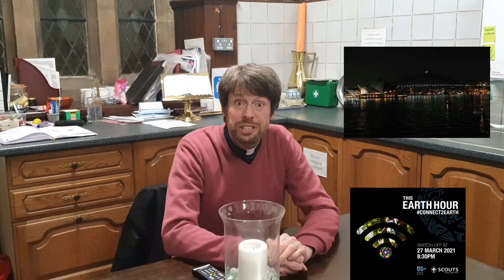Earth Hour 2021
Revd Mike Loach, from Christ Church, Higher Bebington talks about Earth Hour.